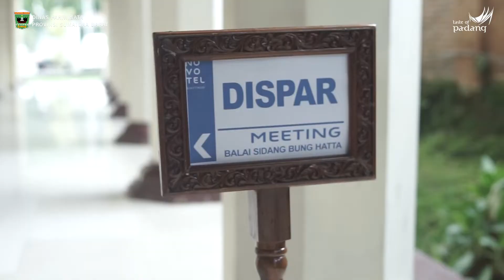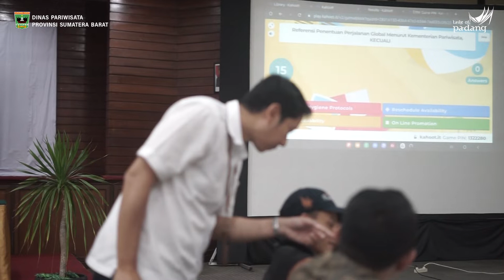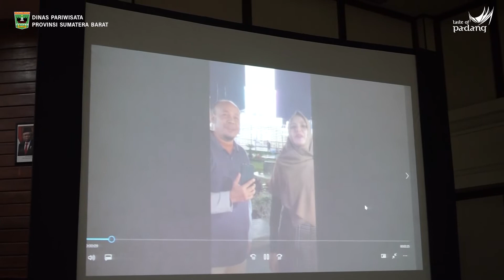Bimtek Digitalisasi Pemasaran Pariwisata